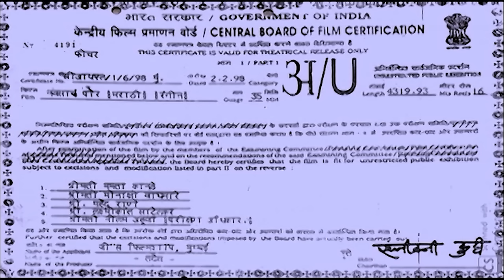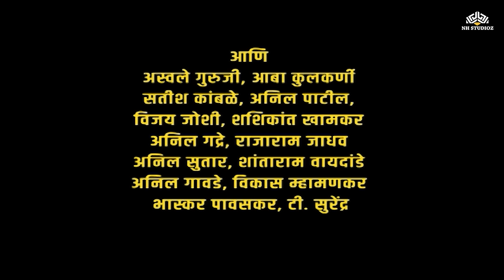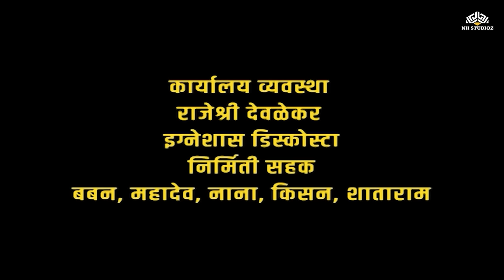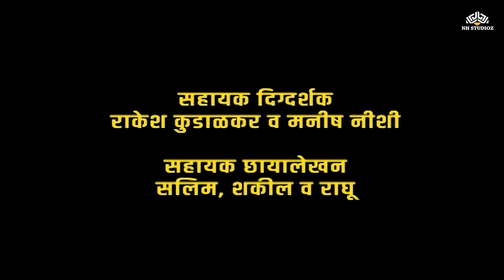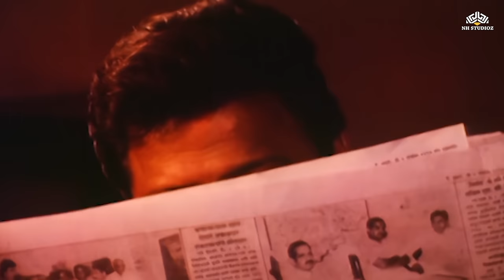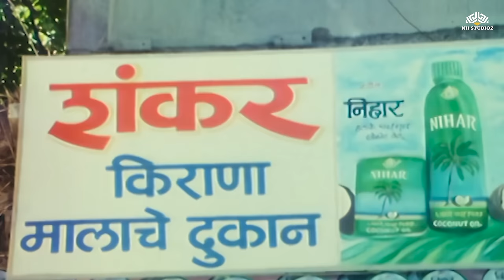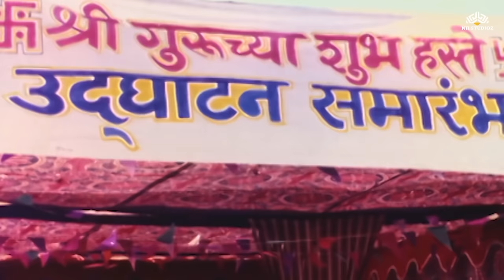नवसाचं पोर | Navsach Por | Super Hit Marathi Movie | Alka Kubal | Ramesh Bhatkar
Movie: Navsache Por
Directed by: Sanjay Surkar
Produced by: Manhohar Chavan
Starring: Alka Kubal, Ramesh Bhatkar, Sanjay Navreker, Makrand Anaspure, Usha Naik, etc